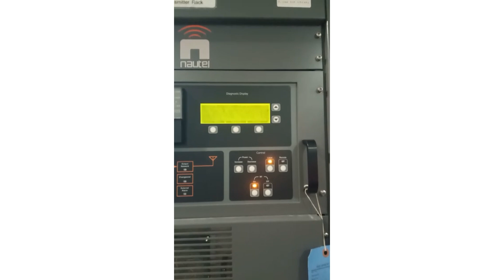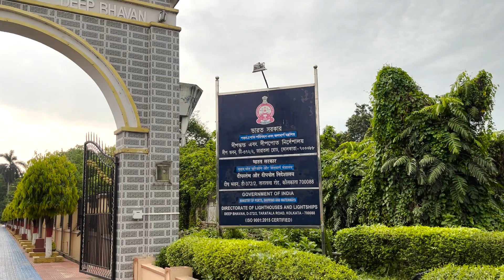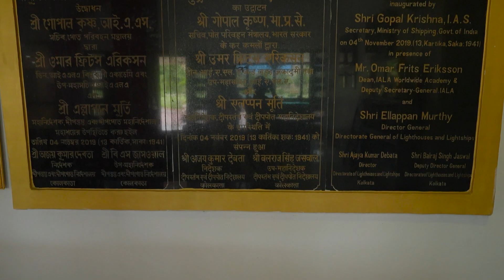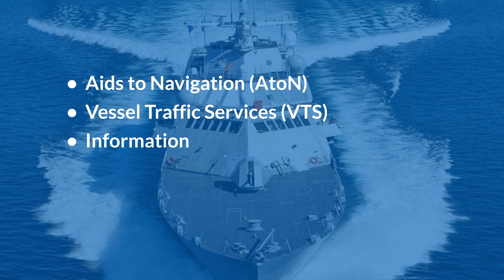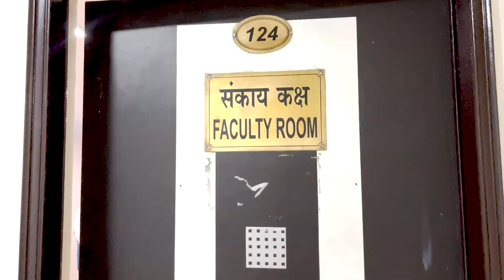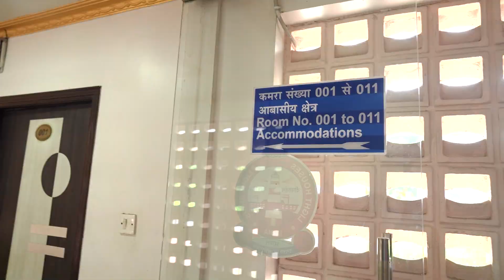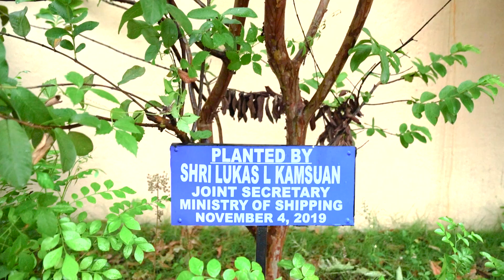Marine Navigation Training Institute (MNTI) , KOLKATA, DGLL, INDIA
DGLL, in 1964, set up a Training Centre in Kolkata. Initially the training was limited to the technical staff. However, later, the training has been extended to the operational staff, as well. In 2002, the Training Centre was emerged with the Regional Directorate, Kolkata; The Regional Directorate, Kolkata has additional responsibility of Training Centre other than its own regular duties unlike other regional Directorates.
rawing cues from the above discussion on the need for craving niche for training human resources, in particular to meet the needs of a burgeoning maritime sector and to learn new technologies, DGLL envisages up gradation of Training Centre in Kolkata to Marine Navigation Training Institute (MNTI) which conforms to the global standards of Maritime Education. India has also been nominated as single point of contact by IALA for capacity building on AtoNs, training needs for North Indian Ocean Rim (NIOR) Countries and Littoral Countries (Indonesia, Singapore and Malaysia)
MNTI aims to impart Training to -
AtoN personnel of NIOR LITTORAL and SAARC Countries,
AtoN Personnel of Major and Minor ports of India, and
skill development program to meet the need of VTS personnel for Major and Minor Ports and create overseas employment opportunities.